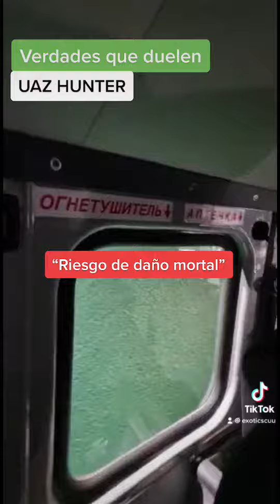UAZ Hunter ⚠️ Verdades que Duelen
Por fin un digno rival para la Jimny